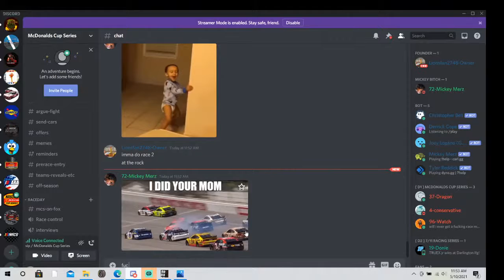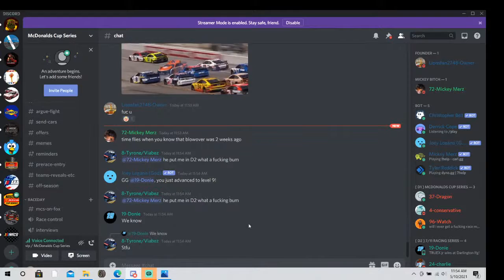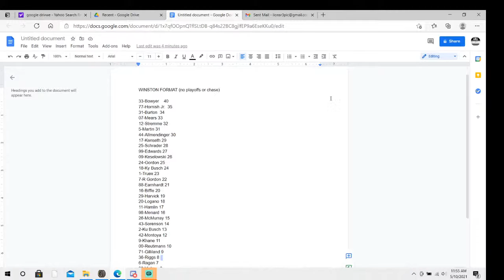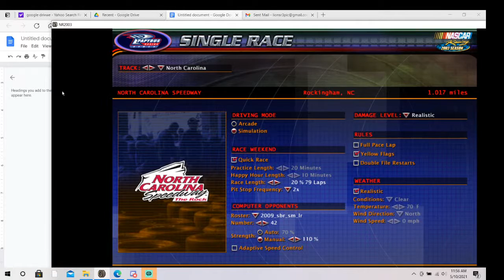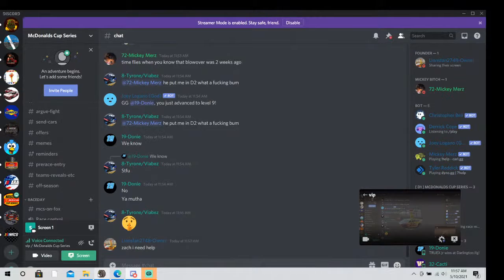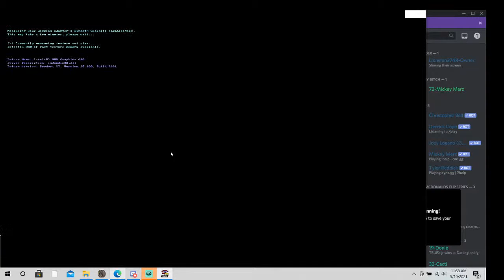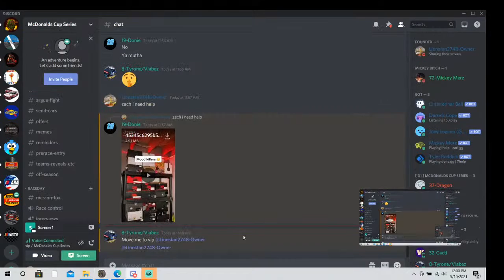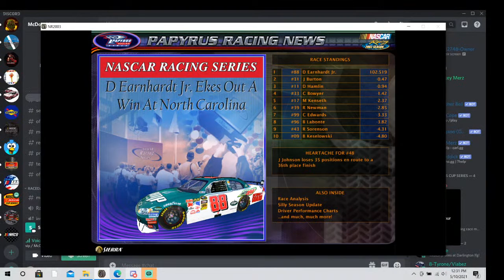Doggo Sim Series 2009 Season COT (wing) Race 2: Rockingham